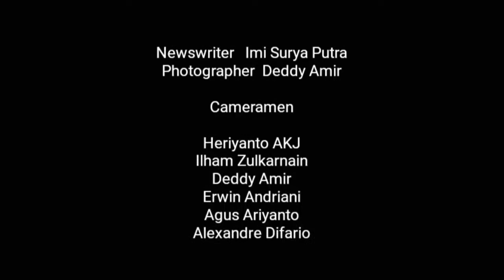Istri Kapolri Tanam Mangrove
Kunker ke Batulicin Tanah Bumbu istri Kapolri, Ny. Tri Suswati melakukan penanaman bibit Mangrove bersama Bupati Tanah Bumbu.